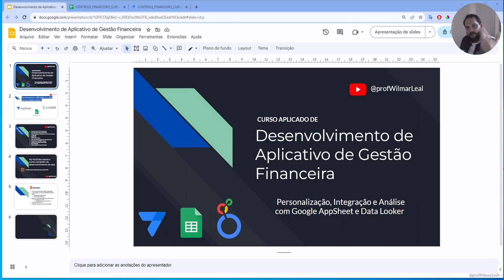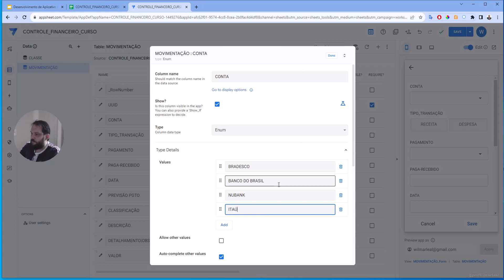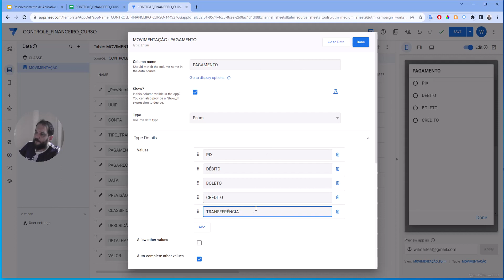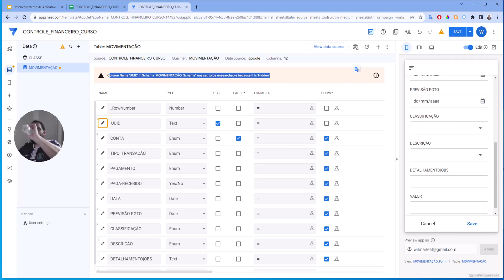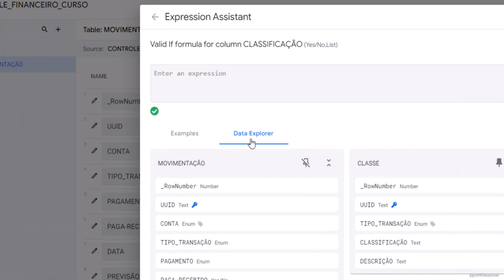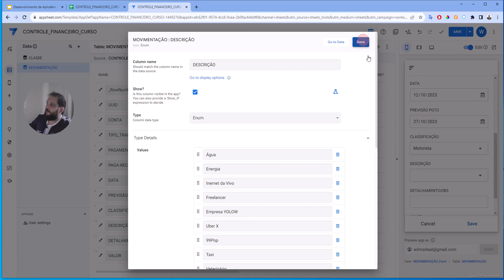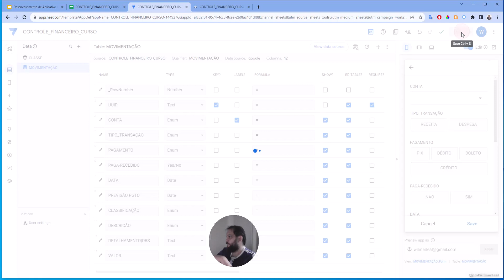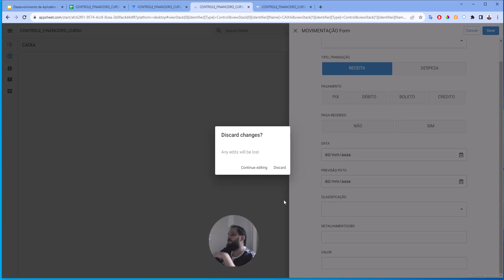AULA 8: Configurando os campos do Google appSheet em Movimentação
🚀 AGORA, OS INFOPRODUTOS TUDO EM UM SÓ LUGAR.

Estamos em processo de criação de um aplicativo de gestão financeira altamente versátil, projetado para atender tanto às necessidades empresariais quanto às pessoais. Utilizando o Google AppSheet em conjunto com o Google Sheets como nossa plataforma de base de dados, estamos aproveitando a flexibilidade e a acessibilidade dessas ferramentas para oferecer um serviço personalizável e intuitivo.

O aplicativo permitirá o monitoramento de receitas, despesas, fluxo de caixa e outras métricas financeiras importantes. Com a capacidade de adaptar-se perfeitamente entre a gestão de finanças corporativas e pessoais, o usuário pode facilmente alternar entre diferentes modos para obter uma visualização que melhor atenda ao seu contexto.

O uso do Google Sheets como fundamento de nossa base de dados não apenas garante a segurança e a privacidade dos dados através do robusto sistema de segurança do Google, mas também possibilita a colaboração em tempo real. Isso significa que equipes financeiras podem trabalhar de forma sincronizada ou que membros da família podem gerenciar orçamentos domésticos de maneira colaborativa e eficiente.

A integração com o Google AppSheet promove uma usabilidade sem precedentes, permitindo a automação de tarefas rotineiras e a geração de relatórios detalhados com apenas alguns cliques. Estamos comprometidos em fornecer uma solução que não só simplifica a gestão financeira, mas também proporciona insights valiosos através da análise de dados avançada.